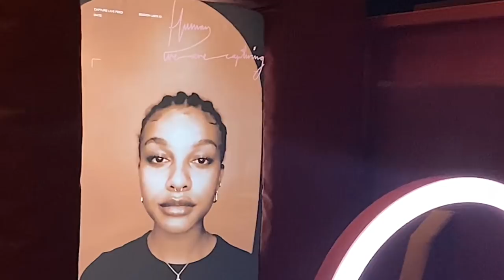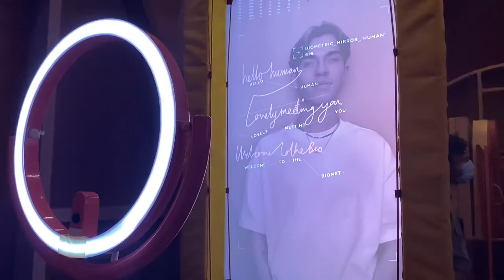VLOG: visiting a museum, new prada boots, movie date.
Black Fila sweater: Vintage
Teddy coat
White crop top
Blue sweatpants
Prada boots
Balenciaga sneakers
Charcoal hoodie

Intro & outro: Always on My Mind - Paper Twins
Background: Right on Time - OTE, Where We Wanna Go - OTE

For my main videos use the Canon M50 and I vlog using the Sony ZV-1.